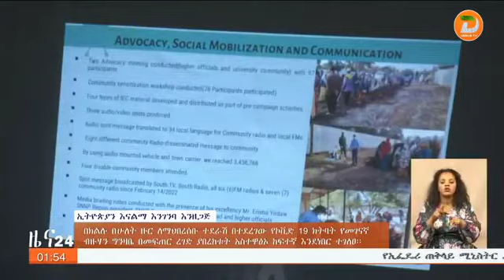በክልሉ በሁለት ዙር ለማህበረሰቡ ተደራሽ በተደረገው የኮቪድ 19 ክትባት የመገናኛ ብዙሃን ግንዛቤ በመፍጠር ረገድ ያበረከቱት አስተዋፅኦ ከፍተኛ እንደነበር ..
በክልሉ በሁለት ዙር ለማህበረሰቡ ተደራሽ በተደረገው የኮቪድ 19 ክትባት የመገናኛ ብዙሃን ግንዛቤ በመፍጠር ረገድ ያበረከቱት አስተዋፅኦ ከፍተኛ እንደነበር ተገለፀ
ዘጋቢ፡ ከፍያለው አምዴ